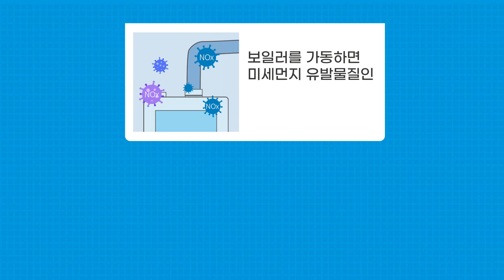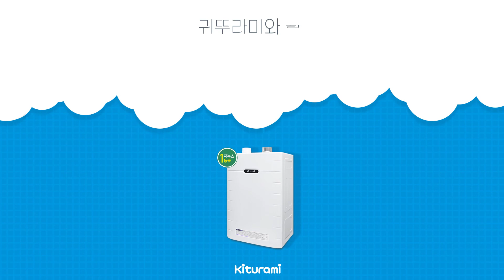귀뚜라미가 미세먼지를 잡는다고?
귀뚜라미가 미세먼지를 잡는다고? 어떻게???